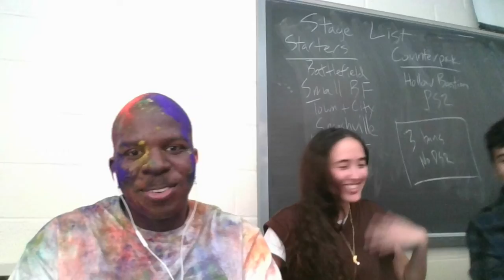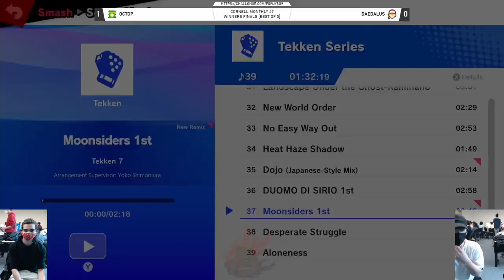Cornell Monthly 47 [VOD]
Cornell Smash Club Tournament 4/30/22